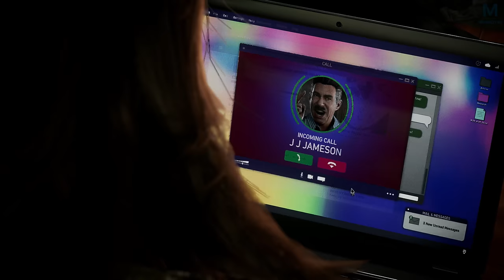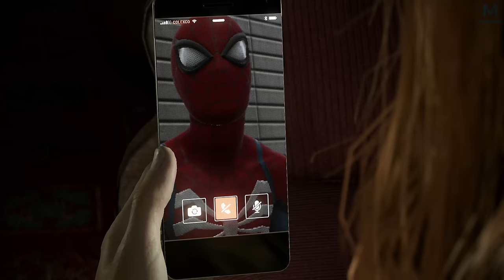Spider-Man 2 : NOUS SOMMES VENOM | Episode 28 | PS5 4K